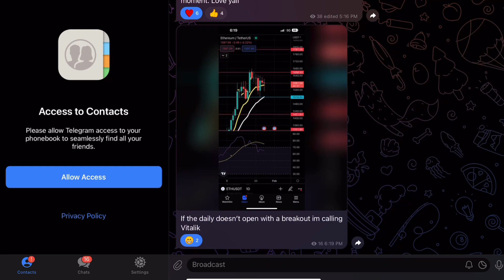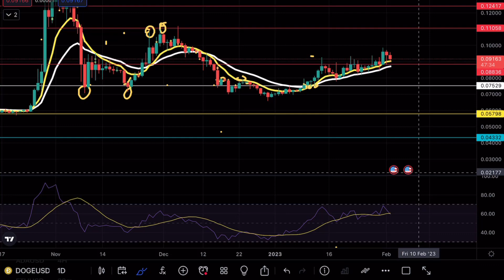DOGECOIN FAKEOUT 🚨? DOGE PRICE PREDICTION TECHNICAL ANALYSIS NEWS 2023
DOGECOIN DOGE broke a crucial resistance level and is about to make a massive move and in this video we will be analyzing the cryptocurrency to see the next potential moves on DOGECOIN